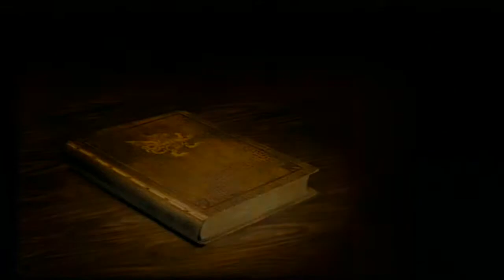Guia Final Fantasy XII (PS2) Parte 69 - Juez Bergan y la magicita expiatoria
Este episodio tendra una parte de la historia muy interesante señores, tendremos que lidiar tambien con el Juez Bergan. Luego obtendremos la magicita expiatoria, objeto clave MUY importante para poder acceder a un esper opcional